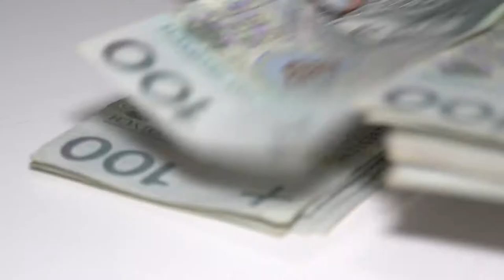Jak nakarmić niedożywionych?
Wypowiedź: prof. dr hab. n. med. Stanisław Kłęk, Prezes Polskiego Towarzystwa Żywienia Pozajelitowego, Dojelitowego i Metabolizmu, adwokat Paweł Borowski

Koszty nieleczonego niedożywienia sięgają w Polsce aż 11 mld zł rocznie. Według raportu „Ocena terapii żywieniowej w polskich szpitalach” co najmniej 30 proc. pacjentów jest niedożywionych, a prawie 60 proc. nie otrzymało zalecanego żywienia. Żaden szpital w Polsce nie straci na wdrożeniu procedur sztucznego żywienia pacjenta, ponieważ są one dobrze wycenione i niemal wszystkie refundowane przez NFZ (oprócz doustnych diet przemysłowych). Pod tym względem, na tle innych krajów europejskich, mamy bardzo dobre założenia. Niestety w szpitalach i ZOZ-ach tylko co piąty pacjent otrzymuje prawidłową terapię żywieniową.

Konsekwencje niedożywienia rozwijają się bardzo powoli, a objawy nie są widoczne na następny dzień, tak jak występuje to np. w zawale, duszności czy wentylacji mechanicznej. Lekarze bardzo często usprawiedliwiają wszelkie porażki lecznicze poprzez współistniejące u pacjentów choroby. W wielu przypadkach nie bierze się pod uwagę, że proces niedożywienia powoduje zanik mięśni, które nie są w stanie przepompować krwi np. z kończyn dolnych, co może doprowadzić do dysfunkcji pompy mięśniowej, a następnie śmierci pacjenta. Zamiast tego, całą winę kieruje się na jednostkę chorobową, np. zakrzepowo-zatorową.

– Niedożywienie jest zawsze naszym wrogiem. To dodatkowy przeciwnik do naszej walki rozgrywanej z chorobą podstawową. Konsekwencje niedożywienia przekładają się na długość leczenia, jego efektywność, czas pobytu w szpitalu, ilość powrotów do szpitala. Musimy dotrzeć do dyrektorów szpitali i pokazać im co można zyskać dzięki żywieniu. Nie tylko przez poprawę stanu pacjentów, ale dzięki krótszym pobytom i refundacji tej interwencji. Myślę, że to może okazać się skuteczniejsze niż docieranie do poszczególnych grup zawodowych – mówi newsrm.tv prof. dr hab. n. med. Stanisław Kłęk, Prezes Polskiego Towarzystwa Żywienia Pozajelitowego, Dojelitowego i Metabolizmu.

Pomimo refundacji żywienia i opracowania standardów właściwie w każdej dziedzinie, a także występowania szerokiej gamy preparatów, które możemy wykorzystywać w leczeniu żywieniowym, nadal w wielu miejscach Polski występuje obawa przed wdrażaniem żywienia dojelitowego oraz pozajelitowego pacjentom. Ponadto w wielu mniejszych placówkach rezygnuje się z leczenia dietami przemysłowymi sądząc, że jest to zbędny element w trakcie opieki okołooperacyjnej.

– Uwzględnienie żywienia klinicznego dla pacjenta w ramach innych procedur medycznych okazuje się być opłacalne dla szpitala, czy dla dyrekcji szpitala, która dalej rozlicza się z Narodowym Funduszem Zdrowia. Niewykazanie skonsumowanie środków na żywienie pacjenta może spowodować ograniczenie tych środków w następnej puli rozliczeniowej. Okazuję się, że pacjent na tym ucierpi, szpital nie będzie się rozliczał w sposób prawidłowy. Może się okazać, że szpital nie będzie się wywiązywał z podstawowych przepisów prawa, nie będzie gwarantował pacjentowi jego podstawowych praw – komentuje adwokat Paweł Borowski.

Ze względu na brak regulacji zawodu dietetyka, wszelkie kwestie związane z żywieniem spadają na kadrę lekarską oraz pielęgniarki. Na chwilę obecną żywienie pacjentów w pełni spoczywa w rękach chirurgów, anestezjologów i innych lekarzy, którzy stoją przed ogromnym wyzwaniem wdrażania żywienia pacjentom przed podejmowaniem dużych operacji, a także tuż po ich zakończeniu.

Żywienie pozajelitowe oraz dojelitowe stanowi świetlaną przyszłość dla medycyny, a przede wszystkim dla pacjentów, u których podaż doustna jest wykluczona, umożliwiając im normalne życie w warunkach domowych.